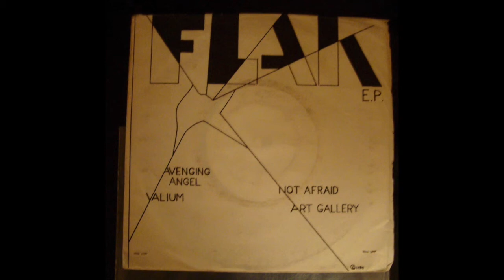FLAK- Avenging Angel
Taken from FLAK e.p 1980 ,U.K
own label FLAK-1
      THE FLAK are:
-Gary Parker:Lead +vocals
-Clark Taylor:Bass+vocals
-Pete Long:Drums
Recorded at Cargo studios,Produced by The Flak